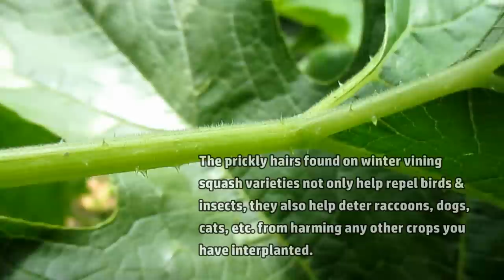Surrounded By Abundance! | Hugelkultur Success | Strategic Pruning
takes you along as he goes about strategically pruning back the canopy layer formed by the spaghetti squash covering a 1 year old Hugelkultur. Along the way Dan captures some of the sights and sounds commonly seen this time of year in the garden. Plant Abundance! Location: East Bay, California (San Francisco Bay Area) Zone 9b.